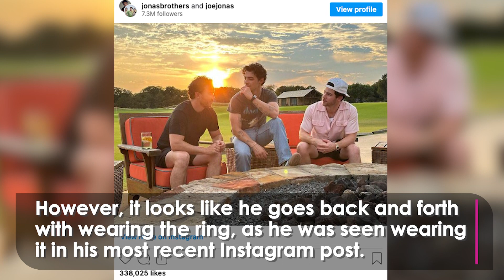Joe Jonas And Sophie Turner Head Towards Divorce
'Joe Jonas And Sophie Turner Head Toward Divorce'

Joe Jonas and Sophie Turner are said to be 'headed for divorce' after four years of marriage and two kids.

The couple have reportedly been having “serious problems” for at least 6 months.

Follow us for more red carpets, celeb news, and interviews!